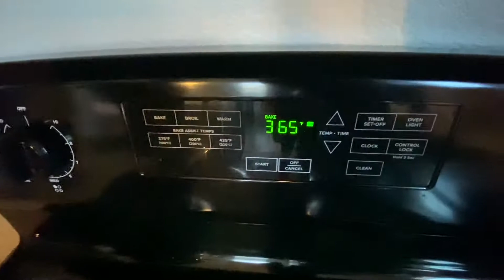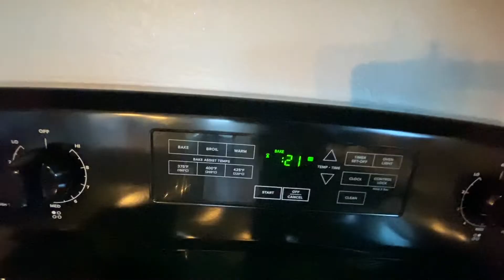Homemade pizzas On Sunday